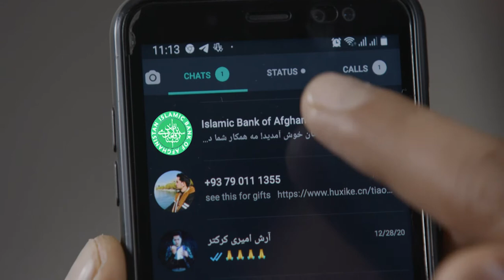Islamic Bank of Afghanistan | Way to success...